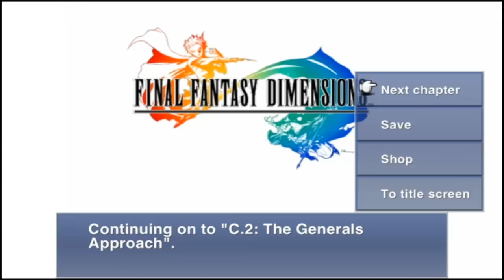Final Fantasy Dimensions (Part 14)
In this episode we begin Chapter 2.  I screw around with job points for a little bit and then we head to the village of Braska, (yes it's named after the high summoner from FF10) buy supplies and find out more information on the dragons.  Then we head to a cavern that is supposed to lead us to the City of Deist.